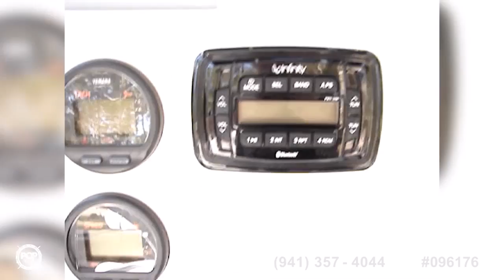[SOLD] Used 2013 Key West 203 FS in Ocala, Florida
This boat has been sold  (Bismarck, ND OR BUST!).  Viewers who viewed this boat were most likely to view the following comparable listings, which are still for sale:

2012 Sea Fox 236 CC in Delran, New Jersey - $44,500

2014 Sea Hunt Ultra 211 in Charleston, South Carolina - $40,000

2013 Sea Hunt 234 Ultra in Hampstead, North Carolina - $54,800

2014 Sea Hunt 211 Ultra in Fort Walton Beach, Florida - $47,000

2008 Pro-Line 23 Sport in Lake Worth, Florida - $35,999